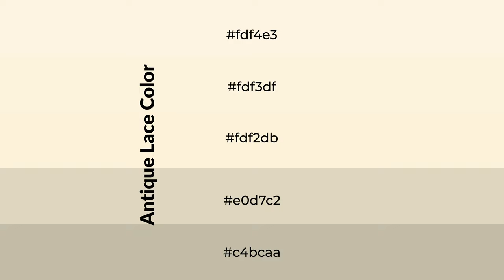Shades & Tints of Antique Lace color fdf2db A Cool Yellow color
Shades of Antique Lace color fdf2db Cool Shades of Antique Lace color with Yellow hue for your project!

Shades
Hex e0d7c2

Tints
Hex fdf3df